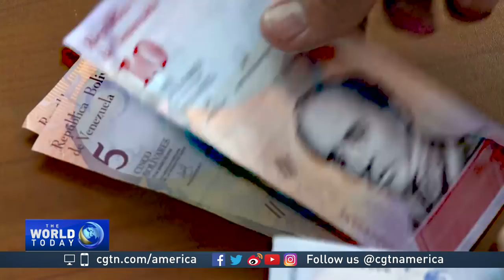Venezuela’s residents, government search for ways to cope with hyperinflation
This week, thousands of businesses closed as Venezuela launched a new currency. The new banknotes are aimed at curbing hyperinflation. The price of goods in Venezuela, on average, doubles every 26-days. CGTN's Juan Carlos Lamas tells us how people are coping with the skyrocketing prices.